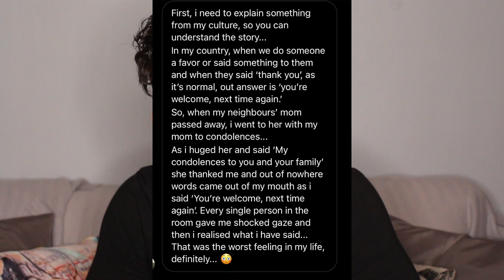Your most AKWARD moments. | RafaelKas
Hello guuuuuuuuuys.
I'm so excited that I'm finally doing this!!
PS:be nice with me please! :P

INFO'S

EQUIPMENT.

⚬THANK YOU VERY MUCH THAT YOU'RE HERE, IT'S MUCH APPRECIATED